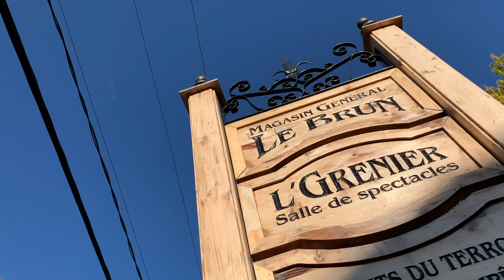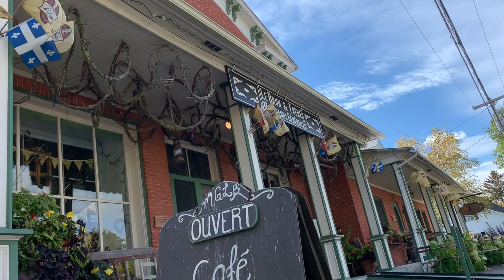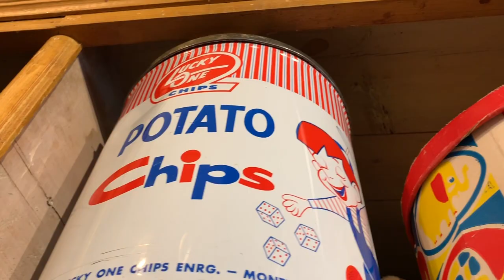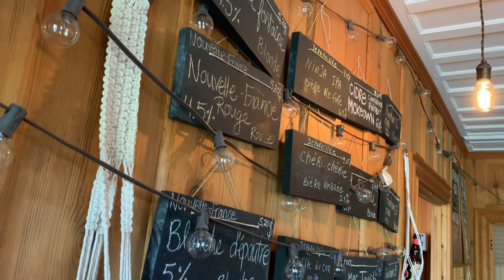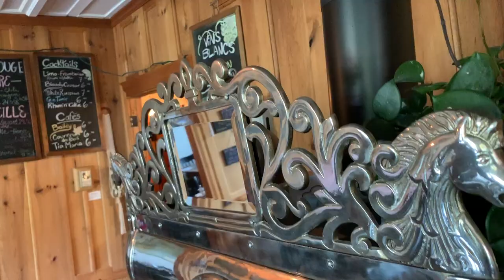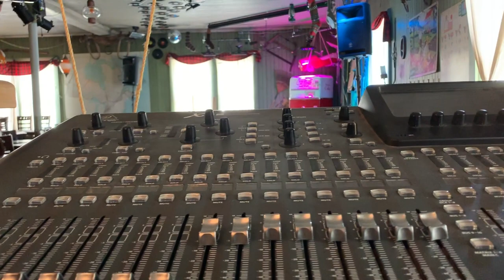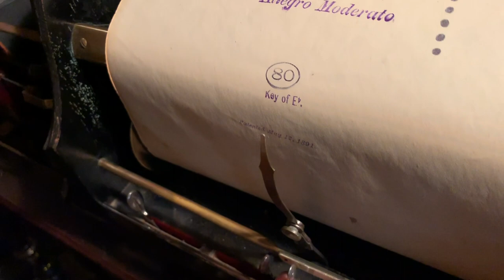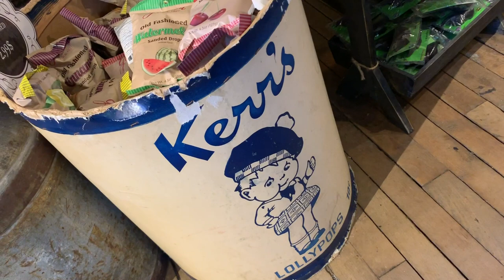HEART AND SOUL | This 1900's General Store And Museum Will Steal Your Heart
This General Store Takes You Back Into The 1800's With HEART AND SOUL | Meet Richard And Isabell. This amazing couple left their old lives to embark on the most amazing journey together. They quit their jobs and bought an old general store and museum together. I truly believe this place was meant for them. Magasin General Le Brun would not be the same without them. Visit the historic site of Le Brun General Store, discover a unique museum in Quebec. It includes three general stores established at different times, ie 1803, 1827 and 1915.

Magasin General Le Brun
192 Route du Pied de la Côte, Maskinongé, QC J0K 1N0
OPEN ALL YEAR ROUND
Overnight parking available for travellers/Customers (Ask Upon Arrival)

My name is Chrome i live full-tiime in my cargo van with my english bulldog "Cruz".  We travel a little more everyday and film our day to day adventures "Everyday Van Life" Below is a list of all the basic questions you may have about us

THE VAN AND US:
2004 Ford E250 Extended Cargo van
How I Make Money: 100% Youtube
Camera I Film On: iPhone XS Max
Video Editing Software: Adobe Premier CC